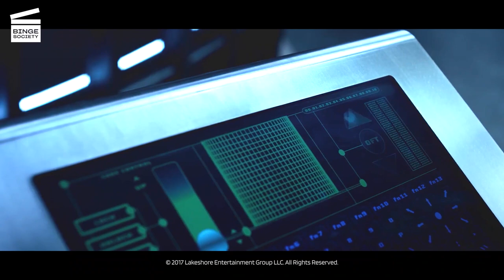Underworld: Blood wars: Selene VS Varga HD CLIP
Varga (Bradley James) shows Selene (Kate Beckinsale) how to fight Lycans.

Selene (Kate Beckinsale) wants to find a way to end the eternal conflict between the Lycan clan and the Vampire faction.